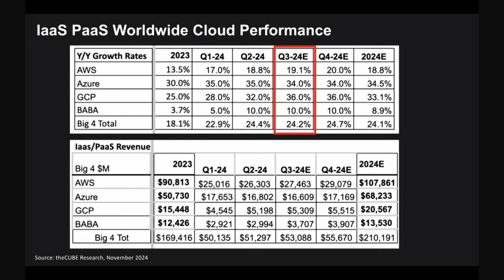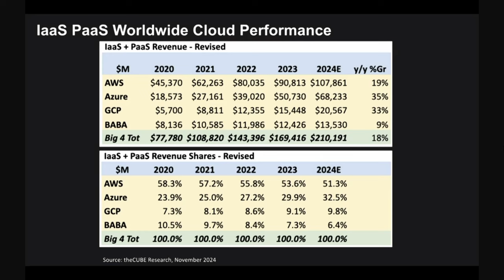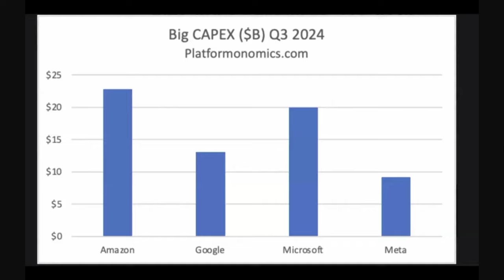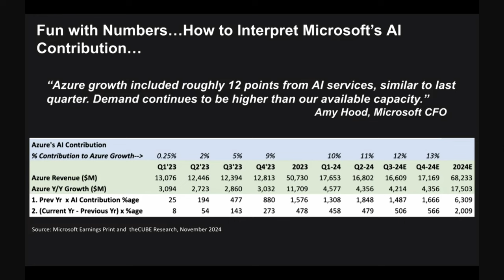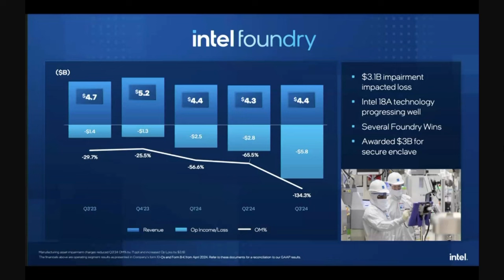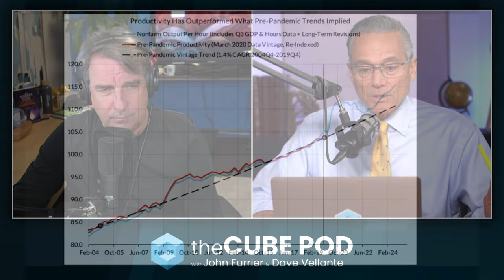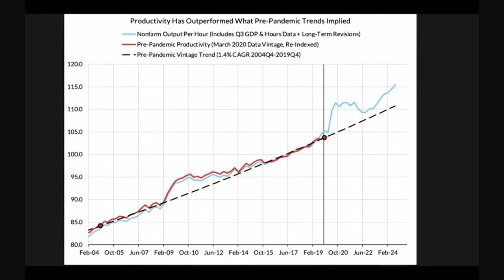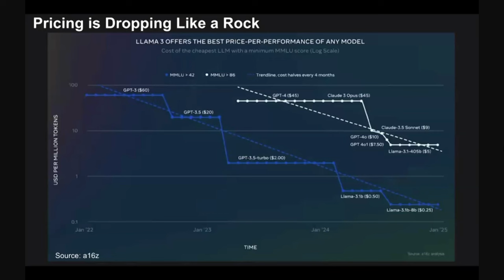80. Tech earnings firehose, AI CAPEX mania, Jamie Dimon vs. Sam Altman, AI Election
In the latest theCUBE Pod episode, theCUBE Research analysts John Furrier and Dave Vellante talk about major tech earnings, highlighting the strong performance of industry leaders such as Meta, Microsoft, AWS, Apple,and Intel, fueled by the booming AI sector and significant CAPEX investments.

Amazon's strategic $75 billion infrastructure plan for 2024 underscores its commitment to maintaining its competitive edge. The discussion extends to Jeff Bezos' provocative op-ed in The Washington Post, which stirred public backlash and raised questions about media influence and corporate messaging.

To see John and Dave in action, follow theCUBE's live event coverage

Furrier and Vellante also explore the rise of AI-driven connected ecosystems, the shift to usage-based business models and the strategic leverage of proprietary data. Additionally, it emphasizes the growing impact of alternative media and podcasts in shaping political and social discourse, marking a shift in how narratives are created and consumed in the digital age.

This Week in Enterprise:

AI drives a cloud resurgence, but it’s costing a lot

Generative artificial intelligence is driving a resurgence in cloud spending, as earnings results from Amazon Web Services and Google this week both saw upside from forecasts.

Even Microsoft’s disappointing Azure revenue forecasts came from not having enough infrastructure to support more business, a factor Amazon CEO Andy Jassy also mentioned — and excessive demand isn’t a bad problem to have, as problems go. But at the same time, there’s a big price: Spending to keep up with AI demand continues to be expensive, as Meta’s results also showed this week.

Meanwhile, money keeps pouring into AI companies such as Elon Musk’s xAI and Bret Taylor’s AI agent startup Sierra Technologies as well as more industry- and task-specific startups.

And new AI models and services keep getting churned out from OpenAI, Apple, Google, Meta, Amazon, Salesforce and everyone else you can think of, with no slowdown in sight. The big one this week: OpenAI’s much-anticipated ChatGPT search. I’m sure it will be interesting, but don’t be ridiculous, it’s not going to put Google out of business anytime soon.

Intel got a rare boost by reporting a more positive quarter and outlook than expected and its stock rose 10%, though it remains in a deep hole — another sign of which was Nvidia replacing it on the Dow Jones Industrial Average today. But AMD’s outlook sent investors to the exits.

Supermicro’s financial situation looks so bad to its auditors that they exited stage left, tanking the server provider’s stock to the tune of 33%. Its earnings report next week should be … interesting.

Indeed, next week is another big week for earnings reports, especially from chip companies such as Arm, Qualcomm, NXP Semiconductor and GlobalFoundries, as well as bellwethers such as Cloudflare and Datadog and a raft of software-as-a-service companies.

People mentioned in this podcast:
Trinity Chavez, lead anchor at NYSE
Pat Gelsinger, CEO of Intel
Jeff Bezos, chairman at Amazon
Kamala Harris, 49th United States vice president
Donald Trump, 45th U.S. president
Safra Catz, CEO of Oracle
Andy Jassy, president and CEO of Amazon
Joe Rogan, American podcaster
JD Vance, U.S. senator
John Markoff, science and technology journalist
Pat McAfee, American sports analyst
Charles Fitzgerald, consultative strategist and investor
Mark Zuckerberg, CEO of Meta
Elon Musk, CEO of Tesla
David Floyer, analyst emeritus at theCUBE Research
Michael Dell, chairman and CEO of Dell Technologies
Matt Garman, CEO of AWS
Babe Ruth, legendary professional baseball player
Mookie Betts, American baseball outfielder
Dave Roberts, Japanese-American baseball manager
Erik Brynjolfsson, American academic
Jamie Dimon, CEO of JPMorgan Chase
Sam Altman, co-founder and CEO of OpenAI
Alexandr Wang, CEO of Scale AI
Marc Andreessen, general partner at Andreessen Horowitz
Ray Kurzweil, American computer scientist and author
George Gilbert, senior analyst at theCUBE Research
Nicholas G. Carr, American journalist and writer
Andy Kessler, American investor and author
Hillary Clinton, former United States Secretary of State